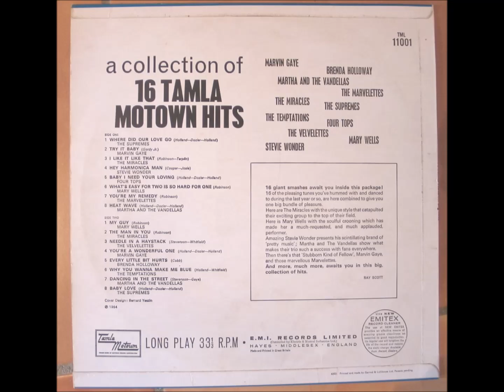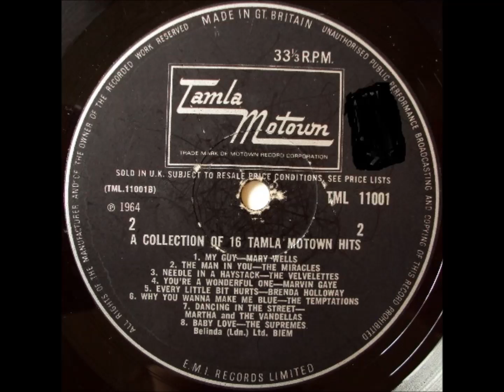The Marvelettes You're my remedy